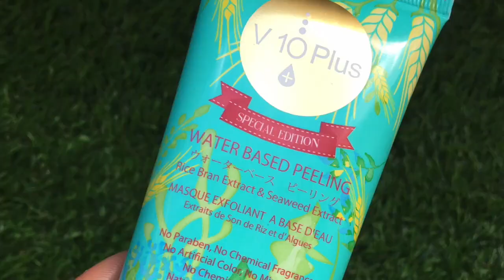LA MARQUE V10 PRODUITS JAPONAIS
La marque V10 est une marque japonaise créé par une femme Akiko Yokota
Elle est distribuée en France par la société LA RIVIERE DISTRIBUTION
Vous pouvez retrouver tous leurs produits et leurs 10 sérums sur leur site